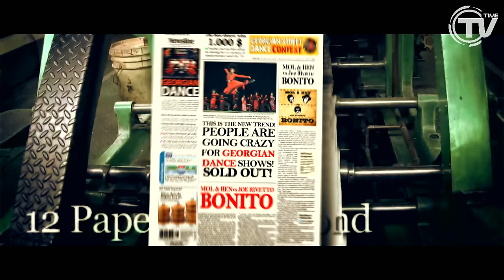Mol&Ben vs Joe Rivetto - Bonito [Official Video HD]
MoL&BeN Vs Joe Rivetto è nuovissimo progetto che vede la collaborazione dei dj/produttori Maurizio Molella, Ben Dj ed il loro amico stilista Joe Rivetto. La canzone, dal titolo "Bonito", è un brano fresco e solare dal sound latino per l'estate 2012.

MoL&BeN Vs Joe Rivetto is a new project of Molella (one of the most famous DJs in Italy), Ben Dj and the stylist Joe Rivetto.
The track is released by Time Records and is ready to become a dance anthem of the summer 2012!

Director: Simone Pazienza

Assistant Director: Rossella Putino

Ro.Ni.Cars, Induno Olona
PalaWhirpool, Palazzetto di Varese

Stylist: Gulino Daniela, Gulino Nadia, Rosanna Trinchese

MUA: Andrea Pallanca, Rosanna Trinchese

Hairstylist: Domenico Visone

Special thanks:
Joe Rivetto, Magli Enrico Maria, Nunu Geladze Associazione "Georgia nel Cuore", Giorgia Tajè, Manuel Dallori, Luca Rossato, Claudia Merzario, Mario Oioli, Barbara Crippa, Gabriella Del Signore, Luca Anastasio, Speroni Stefania, Alesini Paola.